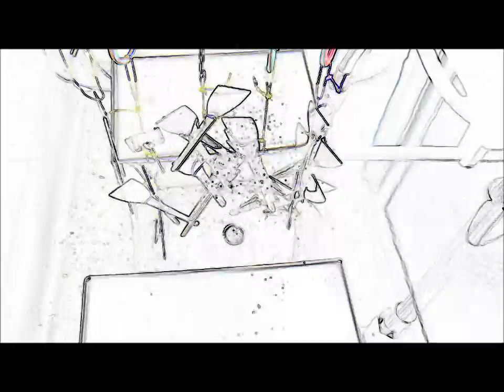‹脱気・マイクロバブル発生液循環システム› ultrasonic-labo